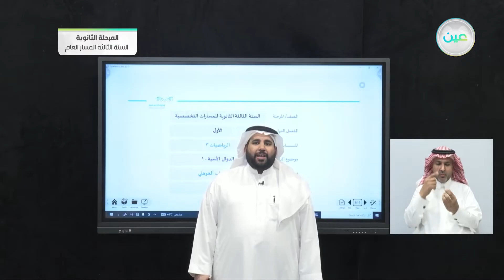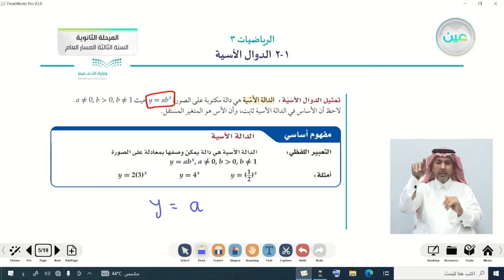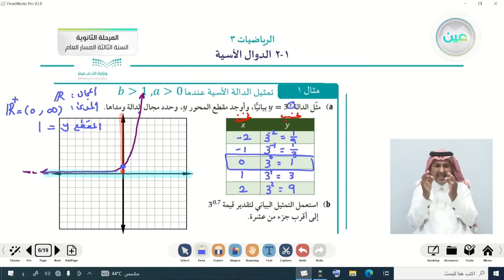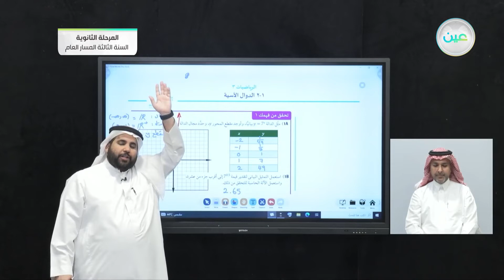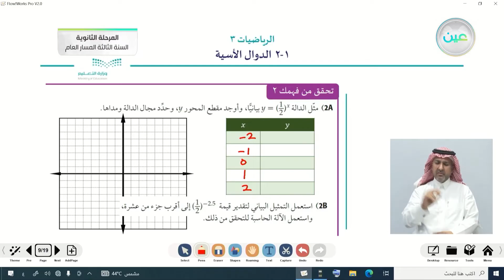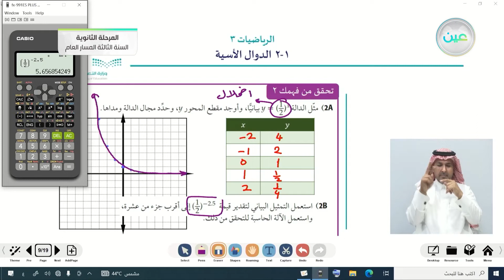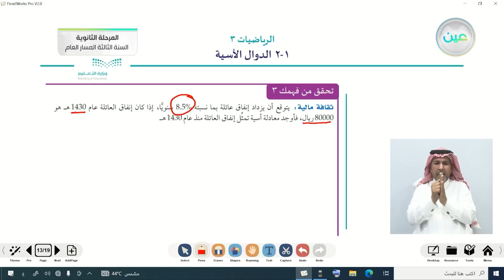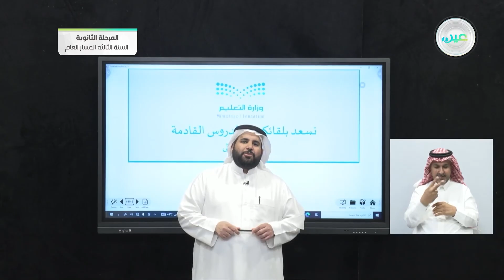الدوال الأسية - 1 - الرياضيات (3) - المرحلة الثانوية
الحصة الثانية - الأربعاء - الأسبوع السابع - المرحلة الثانوية – السنة الثالثة المسار العام